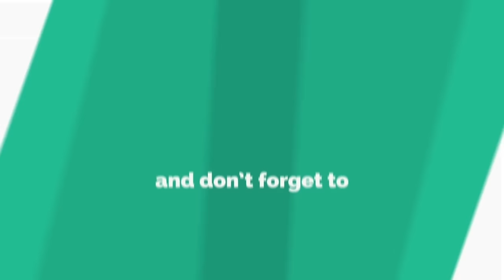কাস্টম গোয়েন্দার হাতে ধরা পড়লেন মোশাররফ করিম! Mosharraf Karim | Mehazabien Chowdhury | Shornomanob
টেলিফিল্মঃ স্বর্ণমানব